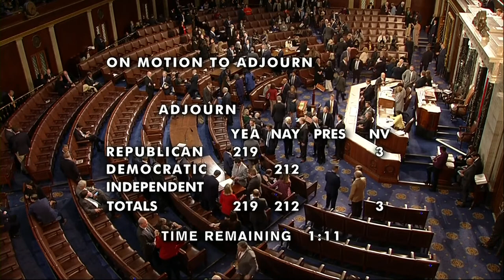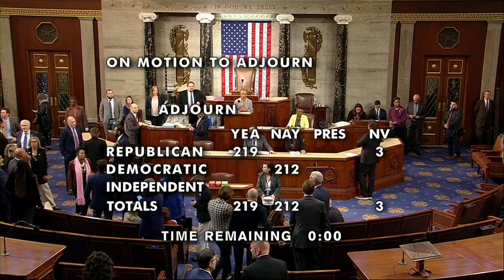Speaker of the House voting continues; McCarthy falls short on multiple ballots (replay)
Into the fourth day of voting, the House of Representatives still doesn’t have a speaker, without which the chamber isn’t able to do much of anything — aside from voting on a new speaker. As of Friday afternoon, Rep. Kevin McCarthy, R-Calif., had failed to secure the speakership in 13 consecutive votes.

What can the House do without a speaker?